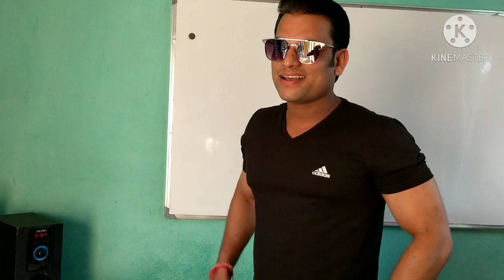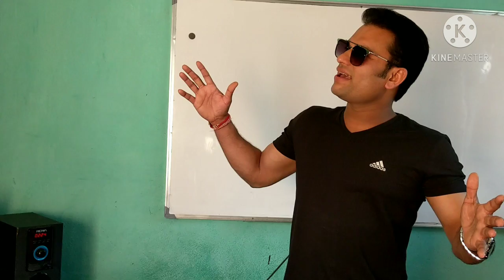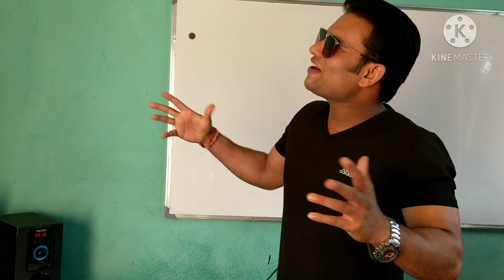Main Agar Saamne Song Video --BY Santosh Thakur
Hey guys its my first song on YOUTUBE!!!
i was dedicated by my students to